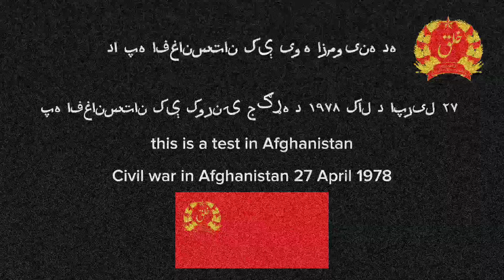Afghanistan EAS screanio TV test (27.4 .1978)